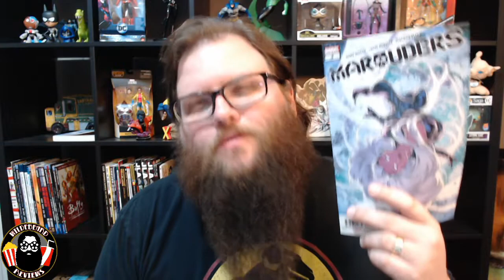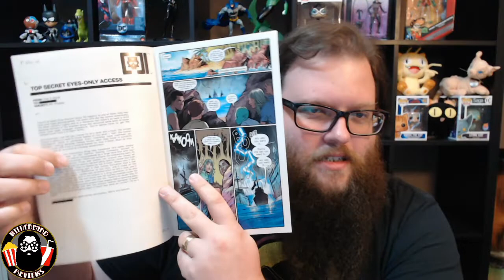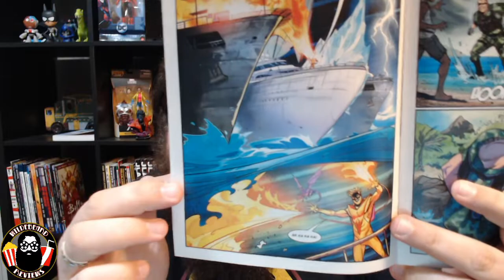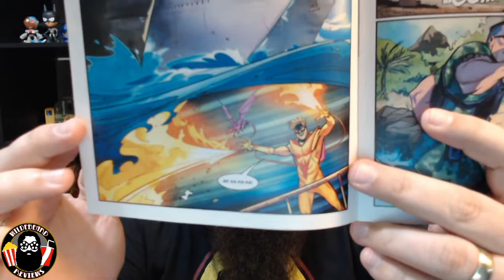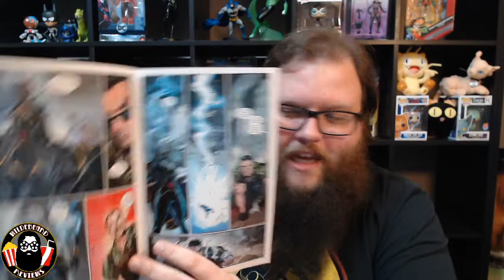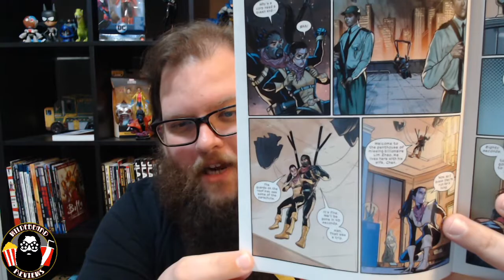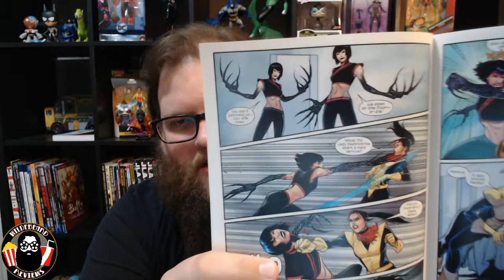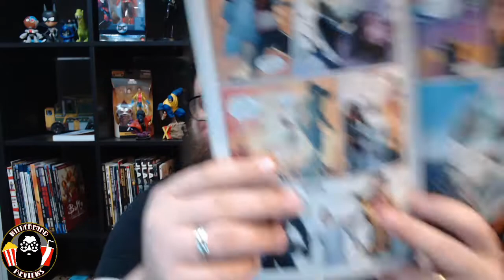Marauders #4 - Review - Storm is such a badass....